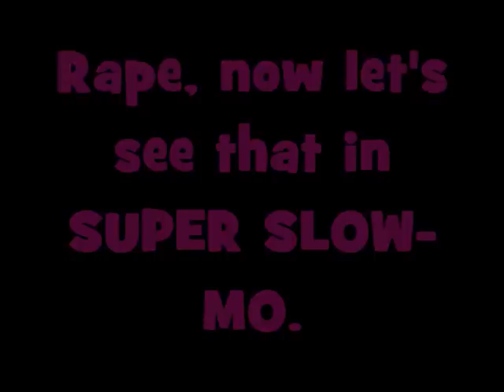How good is Mang0's Link?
Shit was rape